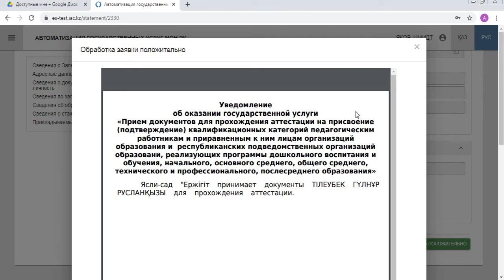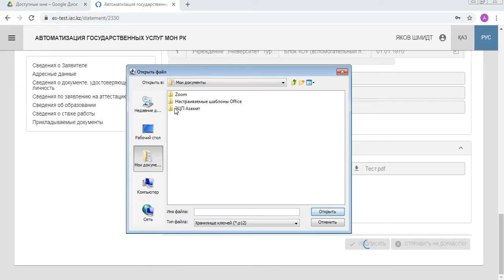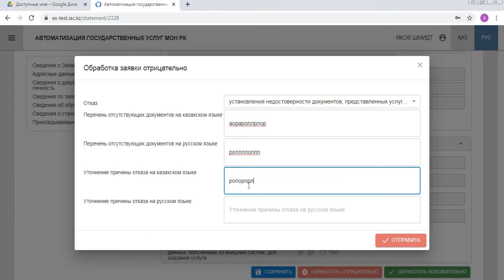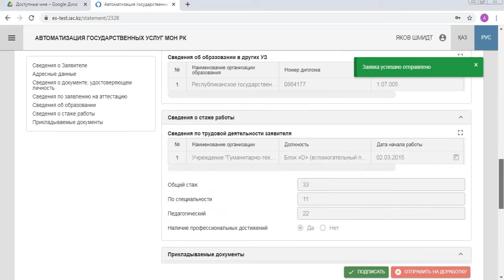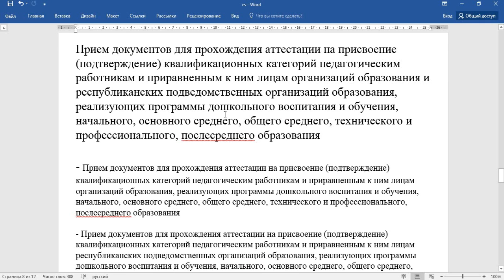Прием документов для прохождения аттестации на присвоение подтверждение квалификационных категорий п